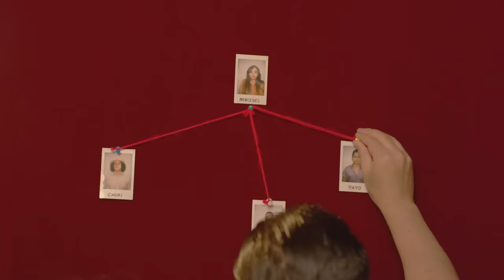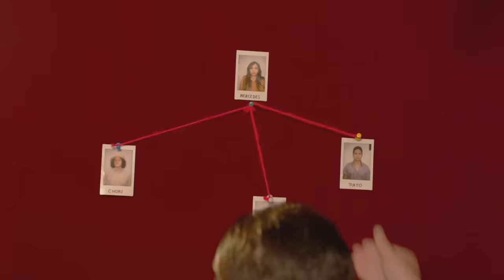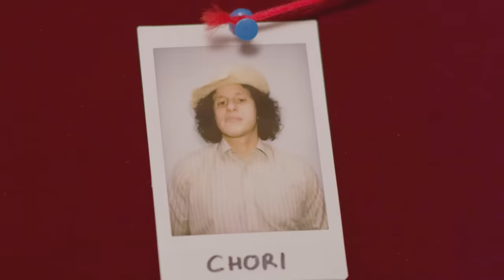Secreto de CONFESIÓN | enchufetv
Todo lo que veas en este sketch quedará entre nosotros, sigilo sacramental 🤫✝

Fiestas, turistas y traguito son solo el comienzo de la historia. CSI el Cura inicia el caso que comenzó en las últimas fiestas del pueblo y parece que abrirá hasta la cámara de los secretos

Elenco:
Cura: Orlando Herrera
Devota: Juana Guarderas
Mercedes: Nataly Valencia
Pato: Maicol  Mora
Ramón: Jorge Fegan
Chori: Líder Medranda
Jesús: Daniel Machado
Dios: Alfredo Espinosa

Director: Juan Aguilar
Director Creativo: Julio Pañi
Gerente de producción: Juan Carlos Flor
Coordinadora de producción: Michelle Echeverría
Director de Postproducción: Christian Moya

Equipo guion: Julio Pañi, Daniela Piedra, Orlando Herrera, Juan Aguilar, Juan Diego García
Equipo postproducción: Diego Falconí, Luis Moreira, Víctor Herrera, Víctor Moya, Miguel Sánchez,  Sophia Patiño, Mateo Monroy, Jeroham Armijos, Amaris Báez, Karla Morán

Equipo de redes: Fernando Sumba, Xavier Hidalgo, Eduardo Monroy

Productora de Campo: May Grijalva
Asistente de Dirección: Valentina Núñez
Locacionista / Asistente de producción: Mateo Torres
2AD/Asistente de producción: Arianna Aguirre
Runner: Génesis Iñamagua

Directora de arte: Viviana García
Asistentes de arte: Andrea Castellanos, Melanie Guerra
Vestuarista: Francis Sánchez
Asistente de Vestuario: Andrés Rodríguez
Maquillaje: Noel Fariña
Asistente de Maquillaje: Simone Villagómez
Directora de fotografía: Karol Londoño
1era de cámara: Karina Reina
Gaffer: Álex Achicanoy
Best Boy: Rodian Ortiz
Sonidista: Martina Tobar
Making Of: Santiago Calán
Limpieza y bioseguridad: Blanca de la Cruz
Transporte: Marco Pilacuán, Pablo Boada y Luis Delgado
Catering: Jorge Haro - Corte a comer

Gerente General: Arturo Yépez
Gerente Financiero: Francisco Salazar
Contabilidad: Diana Garzón

EXTRA 1: Rebeca Duque
EXTRA 2: Paúl  Almeida
EXTRA 3: Frank Morales
EXTRA 4: Edgar Gavilanes
EXTRA 5: Israel Gallego
EXTRA 6: Alejandro García
EXTRA 7: Nicole  Cano
EXTRA 8: Jessy Recalde
EXTRA 9: Natali Quintero
EXTRA 10: Jessica Girardi

Traducido al inglés por: Anahí Cevallos
Revisado por: María José Elizalde
Escuela de Lingüística-PUCE